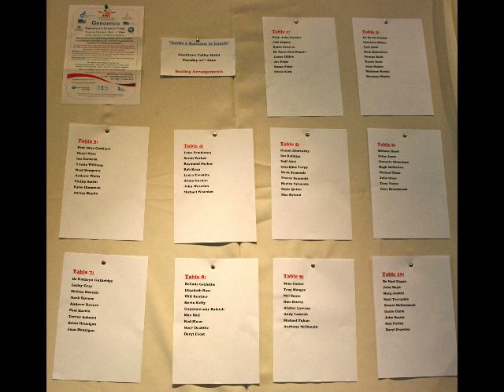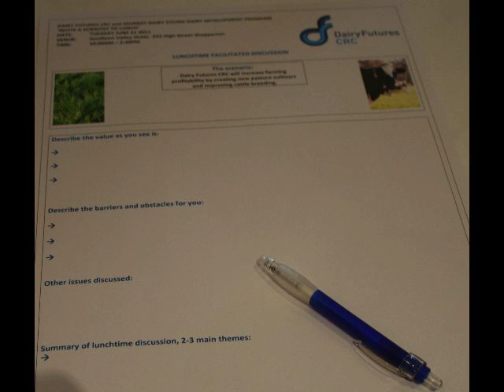Genomics - The Science of Tomorrow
Murray Dairy's YDDP invites you to an informative and engaging lunch, focusing on latest genomic research and benefits for the dairy industry - Genetically Modified Forages and Dairy Cow Genetic Improvement.

This event was made possible through the Victorian Government Department of Business and Innovation's support of the National Science Week Victorian Coordinating Committee's "Invite a scientist to dinner" program.